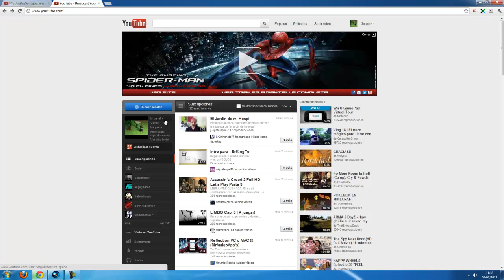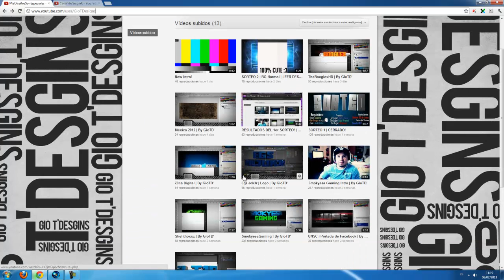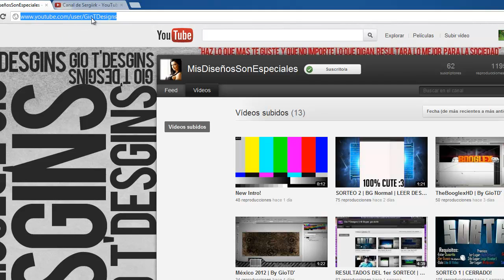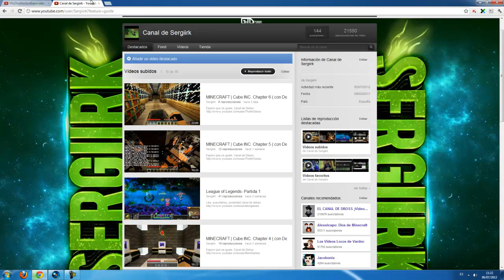Recomendación de canal- GioTDesigns- GRACIAS POR EL BACKGROUND!!!!!!!